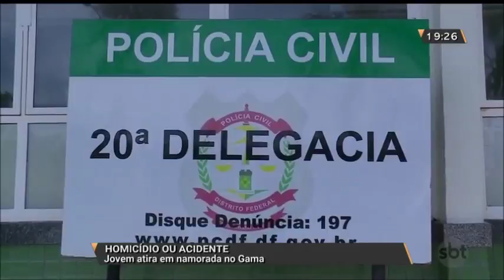Jovem morre com tiro na cabeça após roleta russa